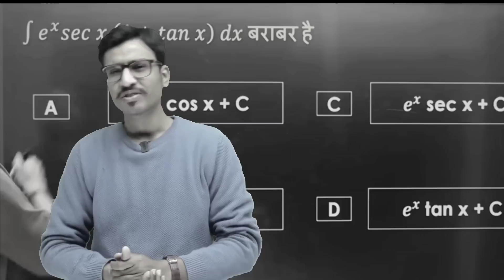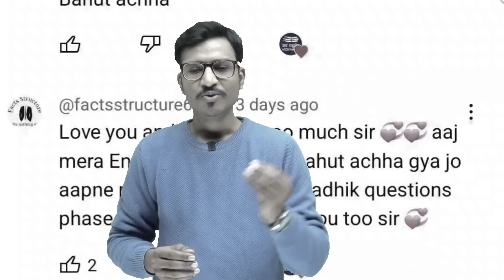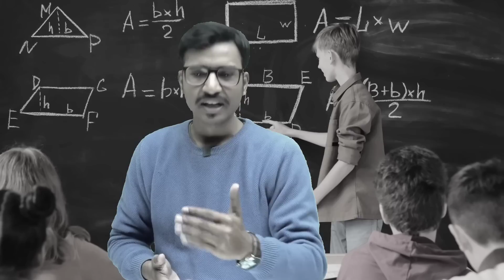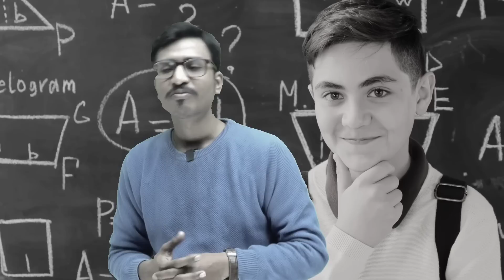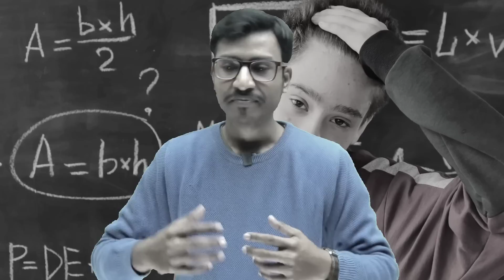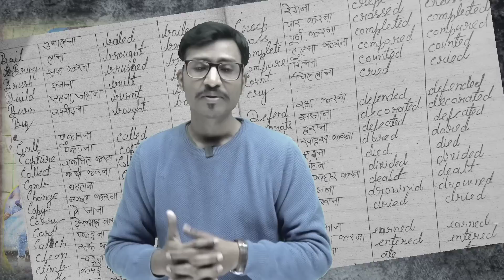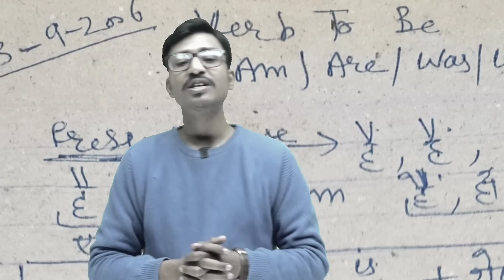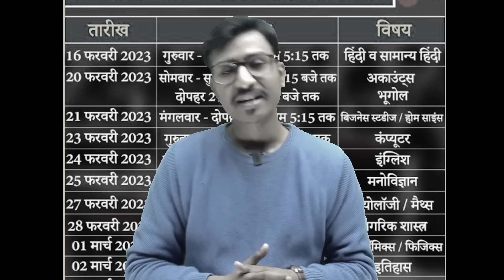एक शिक्षक की कहानी - A Sad and Motivational story of Teacher | Sahir sir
एक शिक्षक की कहानी - A Sad and Motivational story of Teacher | Sahir sir @upboardhindimedium
This is the story of the struggle of a teacher from his childhood till present life.